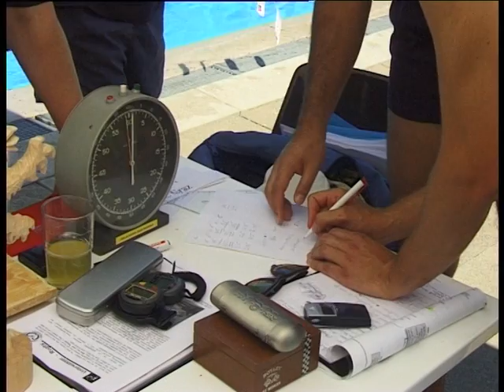1st Styrian Panther 2002 (Underwater Rugby Tournament)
This video has been shot at the Styrian Panther 2002, an Underwater-Rugby Tournament being held in Graz ever since.

Have you been there? Can you spot some of your friends?

Ranking of the 1st Styrian Panther:

1. PF Budejovice (Budweis)
2. STC Graz
3. EKUS Klagenfurt
4. SALUK Salzburg
5. TC Oberland
6. UWRC Wien

Camera, Cut: Helmut Schubert and Kurt Rebernik